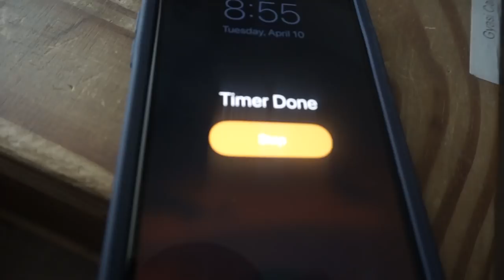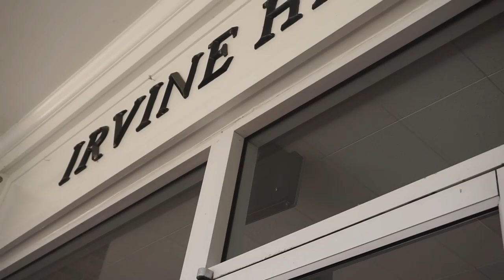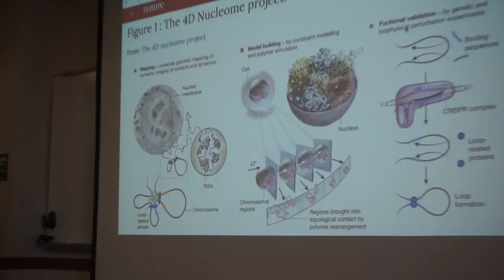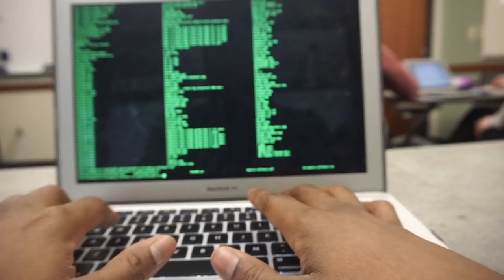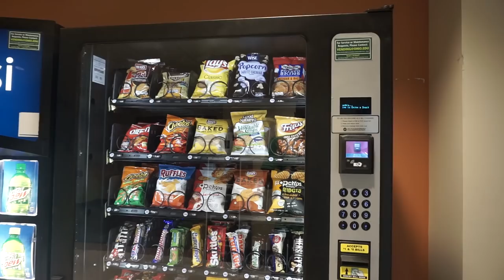A DAY IN THE LIFE OF A COMPUTER SCIENCE MAJOR | OHIO UNIVERSITY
Hey everyone I hope you enjoyed a day in my life as a computer science student/major at Ohio University! This is the first daily vlog out of the seven straight I'll be doing. I love being able to give back and share my experiences with you as a college student.

Checkout Dani's Page!

Sony a5100 camera
16-50 mm f/3.5-5.6 lens